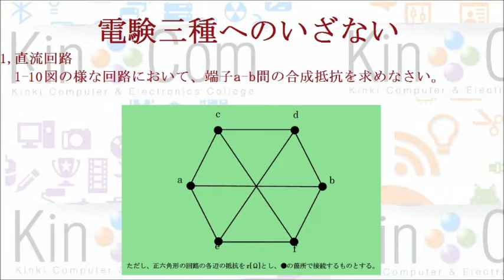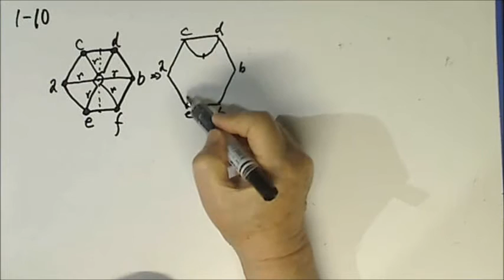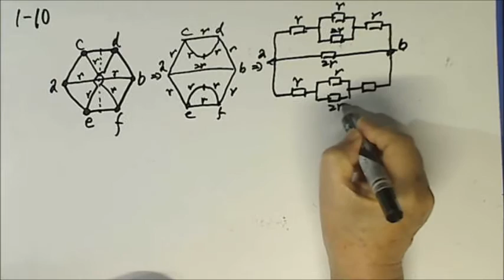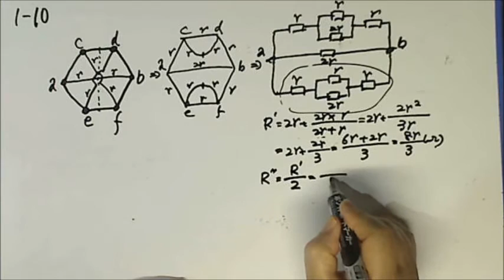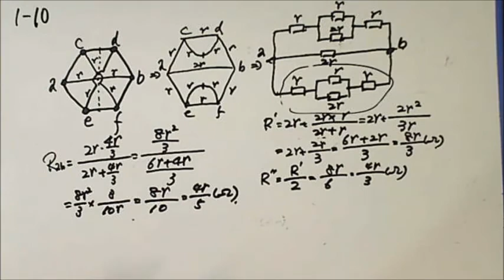電験三種へのいざない1直流回路10回路描き替え8symmetric circuit